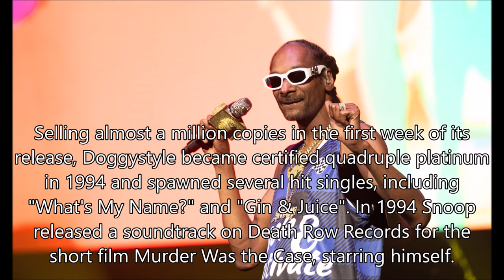THINGS YOU SHOULD KNOW ABOUT SNOOP DOGG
Calvin Cordozar Broadus Jr. (born October 20, 1971), better known by his stage name Snoop Dogg,[note 1] is an American rapper, singer, songwriter, producer, media personality, entrepreneur, and actor. His music career began in 1992 when he was discovered by Dr. Dre and featured on Dre's solo debut, "Deep Cover", and then on Dre's solo debut album, The Chronic. He has since sold over 23 million albums in the United States and 35 million albums worldwide.[5][6]

Snoop's debut album, Doggystyle, produced by Dr. Dre, was released in 1993 by Death Row Records. Bolstered by excitement driven by Snoop's featuring on The Chronic, the album debuted at number one on both the Billboard 200 and Billboard Top R&B/Hip-Hop Albums charts. Selling almost a million copies in the first week of its release, Doggystyle became certified quadruple platinum in 1994 and spawned several hit singles, including "What's My Name?" and "Gin & Juice". In 1994 Snoop released a soundtrack on Death Row Records for the short film Murder Was the Case, starring himself. His second album, Tha Doggfather (1996), also debuted at number one on both charts, with "Snoop's Upside Ya Head" as the lead single. The album was certified double platinum in 1997.

After leaving Death Row Records, Snoop signed with No Limit Records, where he recorded his next three albums, Da Game Is to Be Sold, Not to Be Told (1998), No Limit Top Dogg (1999), and Tha Last Meal (2000). Snoop then signed with Priority/Capitol/EMI Records in 2002, where he released Paid tha Cost to Be da Boss. He then signed with Geffen Records in 2004 for his next three albums, R&G (Rhythm & Gangsta): The Masterpiece, Tha Blue Carpet Treatment, and Ego Trippin'. Malice 'n Wonderland (2009), and Doggumentary (2011) were released on Priority. Snoop Dogg has starred in motion pictures and hosted several television shows, including Doggy Fizzle Televizzle, Snoop Dogg's Father Hood, and Dogg After Dark. He also coaches a youth football league and high school football team. In September 2009 Snoop was hired by EMI as the chairman of a reactivated Priority Records.[7]

In 2012, after a trip to Jamaica, Snoop announced a conversion to Rastafarianism and a new alias, Snoop Lion. As Snoop Lion he released a reggae album, Reincarnated, and a documentary film of the same name, about his Jamaican experience, in early 2013. His 13th studio album, Bush, was released in May 2015 and marked a return of the Snoop Dogg name. His 14th solo studio album, Coolaid, was released in July 2016. Snoop has 17 Grammy nominations without a win. In March 2016, the night before WrestleMania 32 in Arlington, Texas, he was inducted into the celebrity wing of the WWE Hall of Fame, having made several appearances for the company, including as master of ceremonies during a match at WrestleMania XXIV.[8] In 2018, Snoop announced that he was "a born-again Christian" and released his first gospel album, Bible of Love.[9] On November 19, 2018, Snoop Dogg was given a star on the Hollywood Walk of Fame.[10] He released his seventeenth solo album, I Wanna Thank Me in 2019.[11]